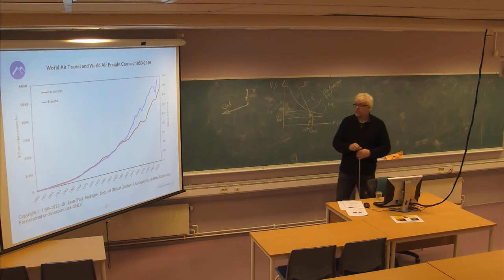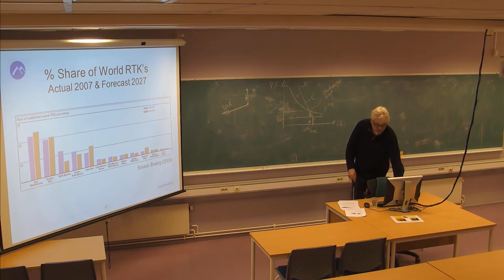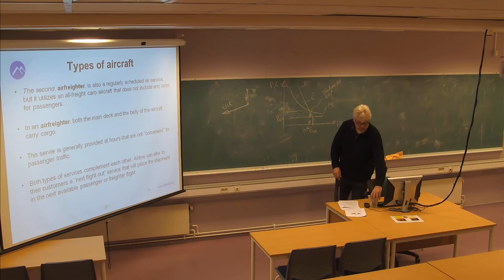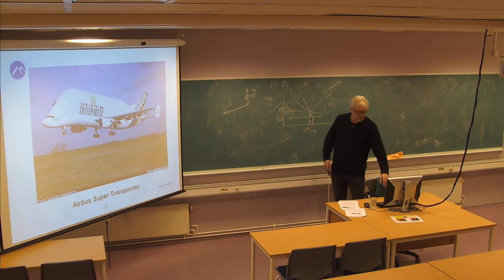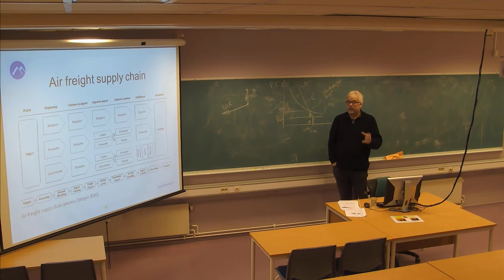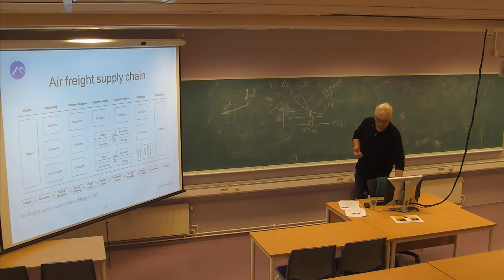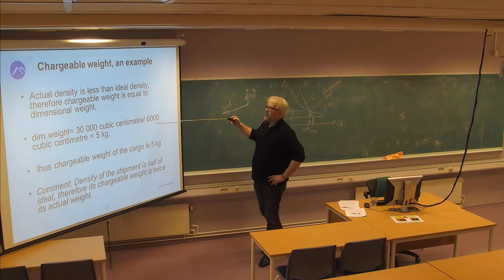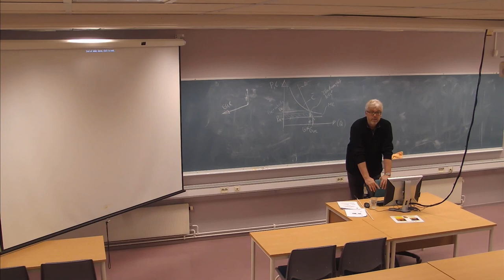01-F-26 Forelesning SCM500 (12. nov. 2014)